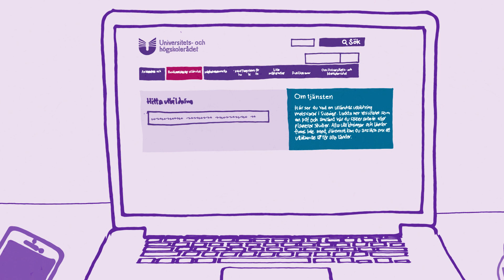Bedömning av utländsk utbildning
Ska du söka jobb och har utbildning från ett annat land än Sverige? Eller vill du studera vidare här? Då kan vi på Universitets- och högskolerådet, UHR, hjälpa dig förklara för jobbet eller högskolan vilken utbildning du har. I den här filmen berättar vi hur!